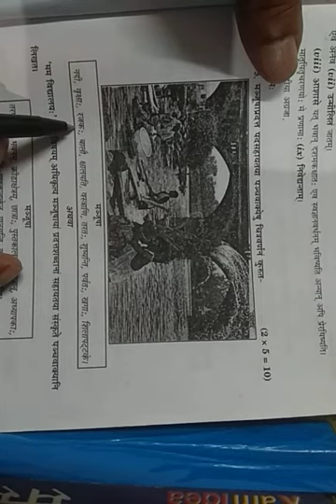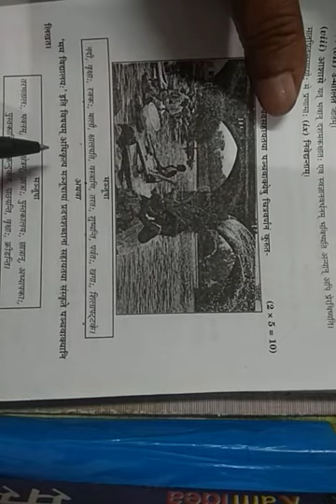Sanskrit class 10 grammar by Bachchan Kumar Jha